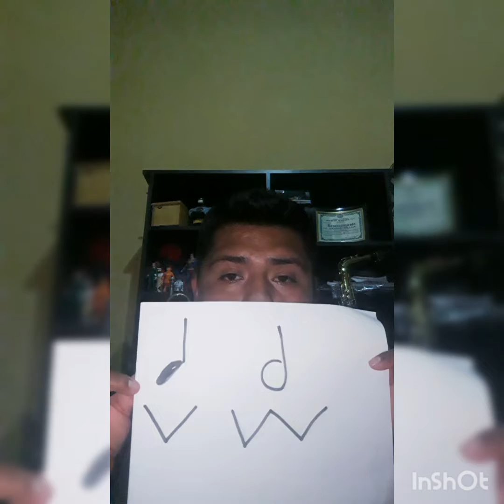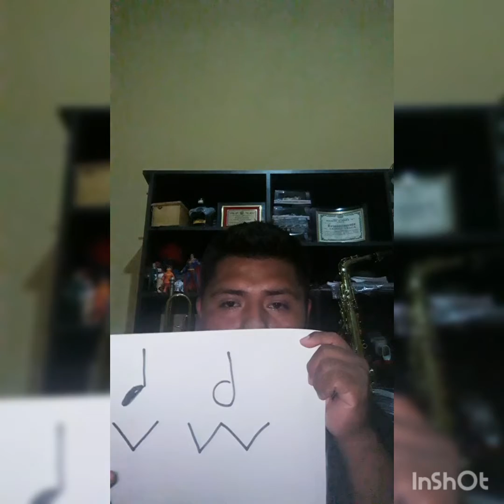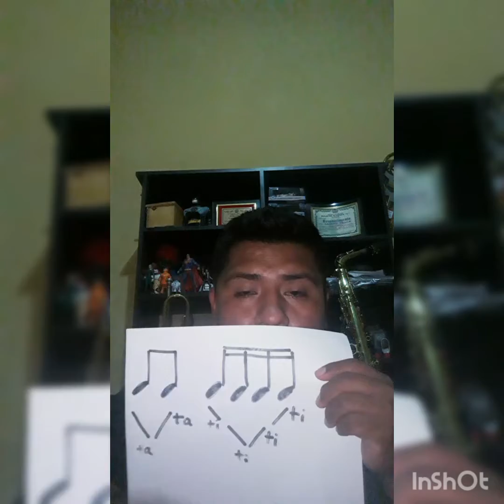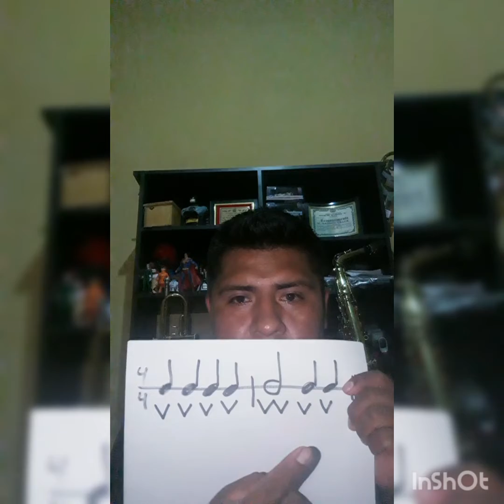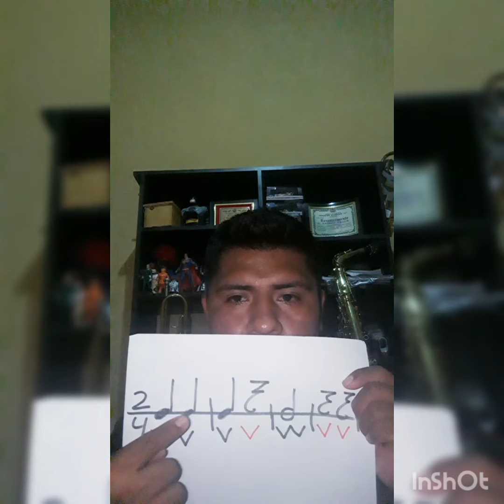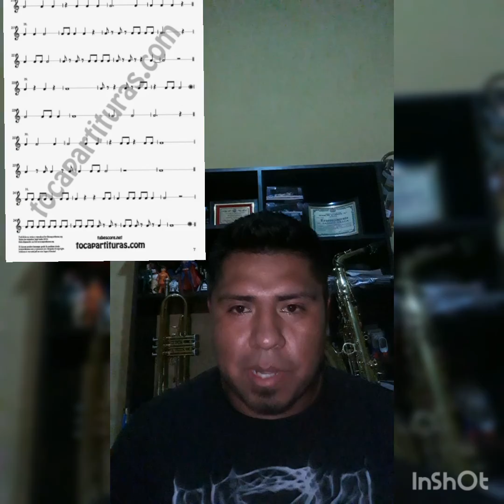El Pulso en la Música - 1ro Secundaria